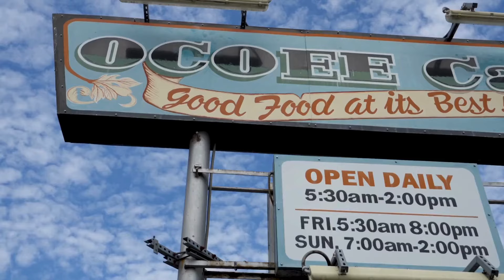Move-In Ready Townhome in Ocoee | 2 Beds, 2.5 Baths | Virtual Tour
Explore this charming move-in ready townhome in Ocoee’s Towns at Westyn Bay! Featuring 2 beds, 2.5 baths, an open floor plan, luxury upgrades, and a private screened patio. Enjoy modern amenities like granite counters, a double oven, and smart home features. Conveniently located near 408, 429, shopping, and dining. Perfect for families and professionals. Watch now for a virtual tour and make this maintenance-free home yours!"